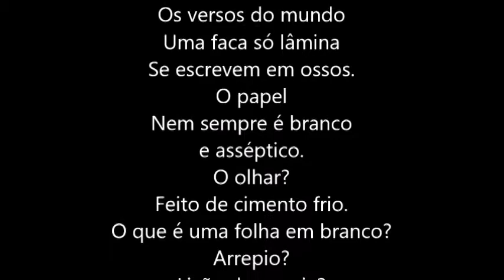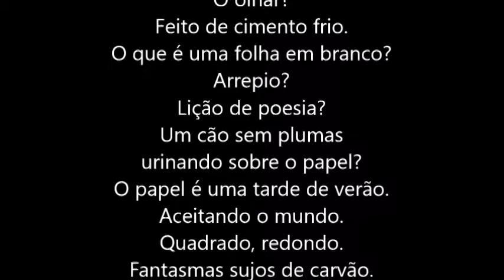343 PSICOGRAFIA DE JOÃO CABRAL DE MELO NETO - A FRÁGIL FOLHA NO OCULTO IMPULSO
Médiumnité et art: psychographie de João Cabral de Melo Neto / Mediumship and art: João Cabral de Melo Neto psychography.